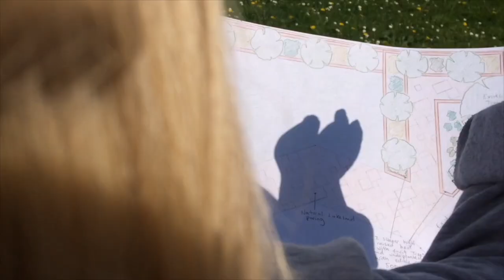We are Gosforth Civic Theatre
Gosforth Civic Theatre is run by and home to, Liberdade Community Development Trust and opened in 2016. It's a theatre, an events venue, a cinema, a gallery and a Café but what’s important is why we opened the building;

“We wanted to provide something for the community, instead of it being the other way around… here people can see that we’ve got skills, that we can be useful.” Ed company member

Here's our story so far...